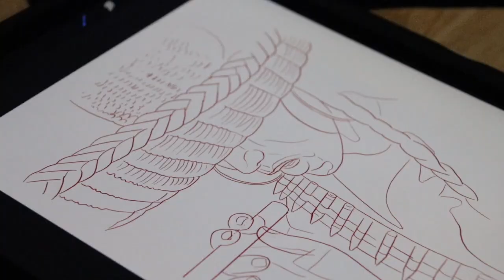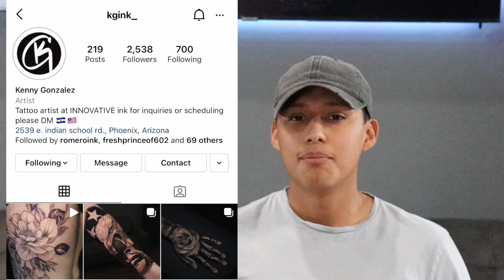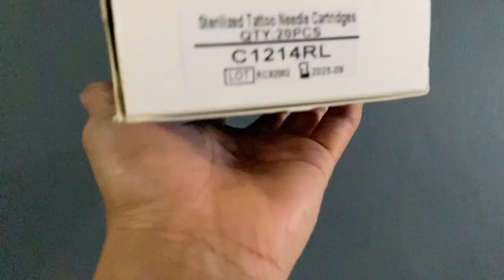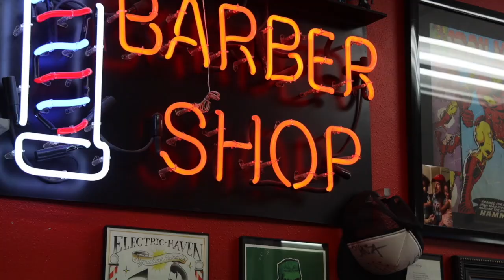🔸UNBELIEVABLE COVER UP🔸 tattoo tutorial